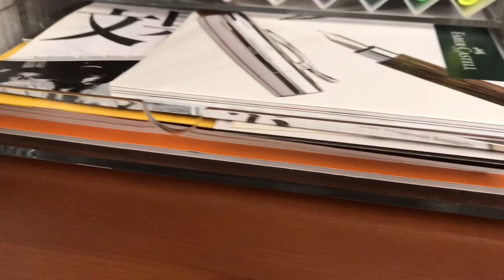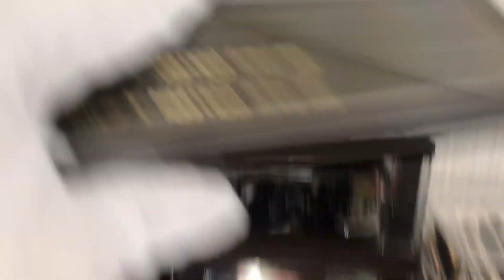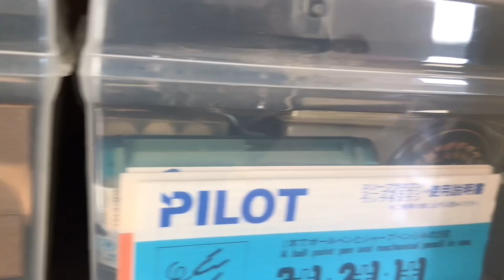【リクエスト】文房具の収納方法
文房具の収納方法の紹介です。